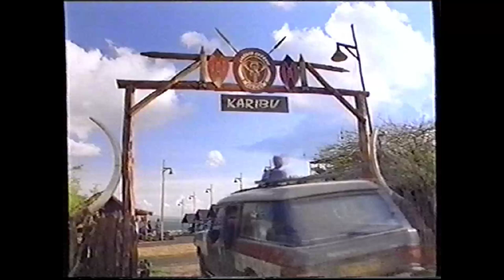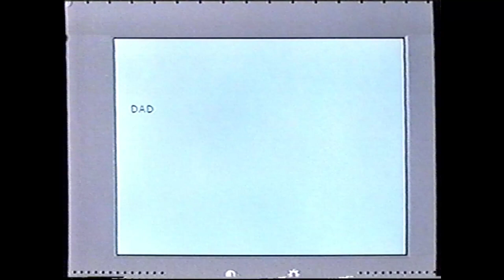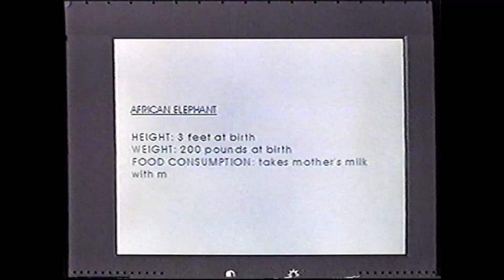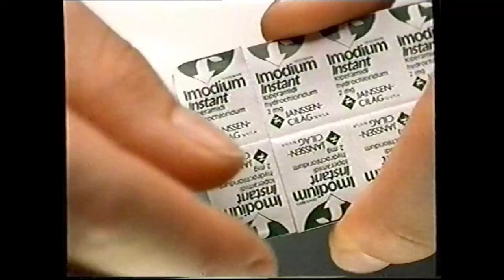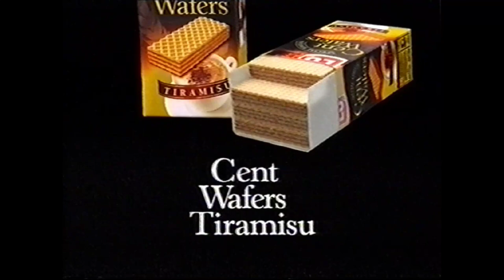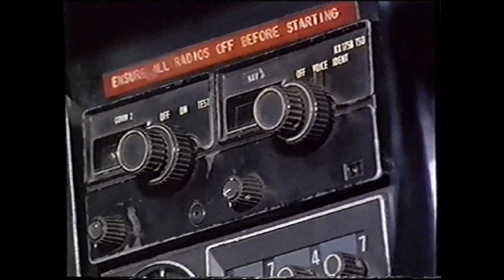Téléfilm "Les orphelins de la brousse" - 1995 - VF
Titre VO : The Great Elephant Escape
Téléfilm Familiale
Note : Contient une page publicitaire d'RTL-TVI (0:39:23 à 0:42:37)
Synopsis : A Los Angeles, Matt Cunningham, un adolescent passionné d'informatique, passe son teps libre à surfer. Un jour, Beverly, sa mère, lui apprend qu'ils vont participer à un safari, qu'elle a organisé en Afrique orientale.